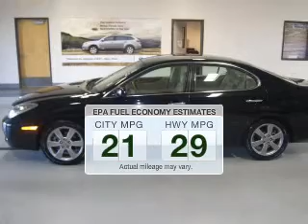2006 Lexus ES 330 - Vancouver WA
Year: 2006
Make: Lexus
Model: ES 330
Trim: Base
Engine: 3.3 liter 6 cylinder 24 valve
Transmission: 5-Speed Automatic
Color: Black
Mileage: 84473
Address:
1200 NE 95th Street